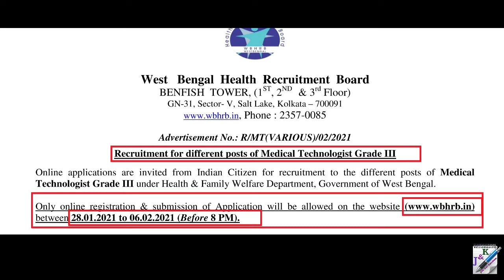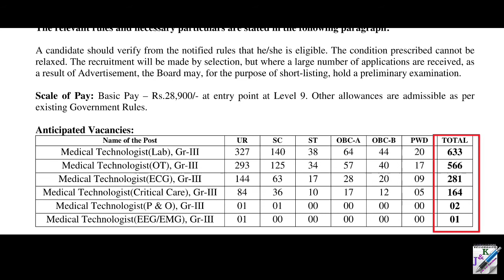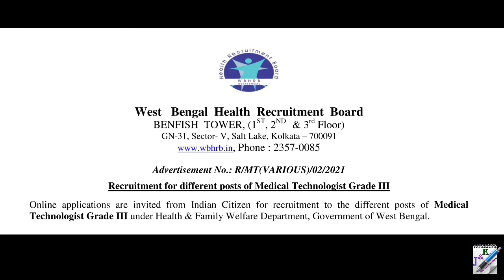West Bengal Health Recruitment Board 2021 | WBHRB Medical Technologist Gr III Recruitment